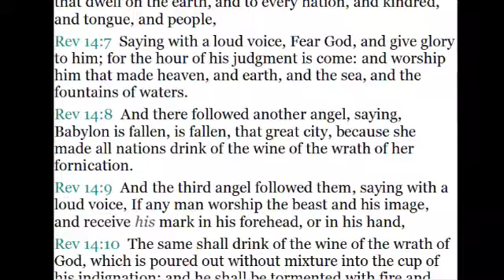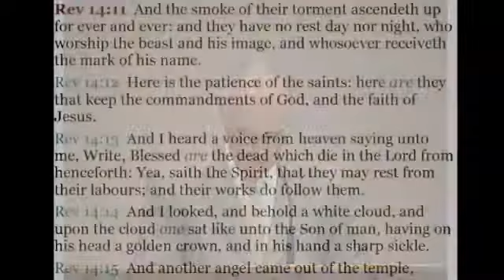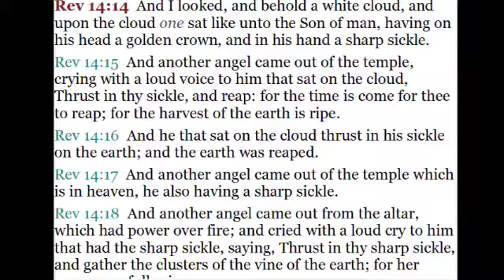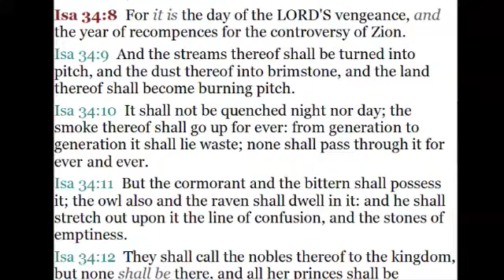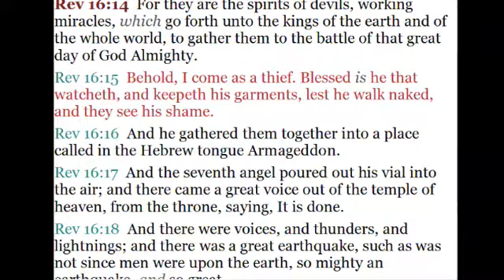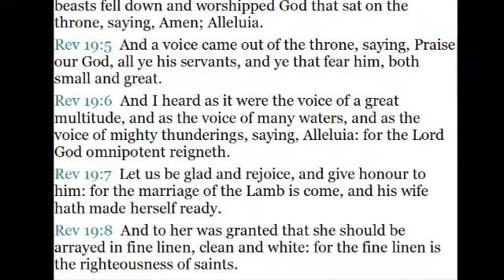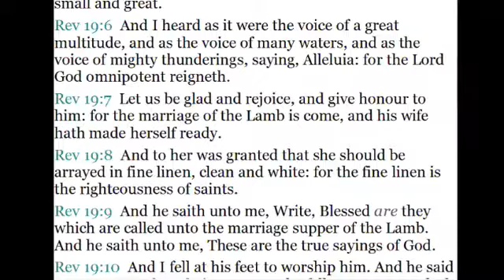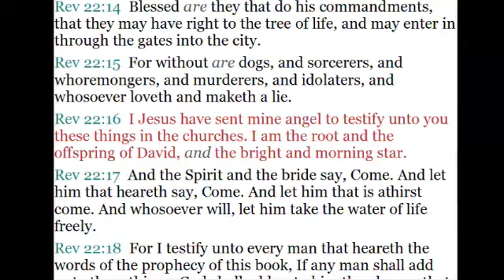Revelation, An Overview - Part 4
In this Bible study Gary Smith completes his short series on an overview of the book of Revelation by covering the highlights of chapters 14-22.